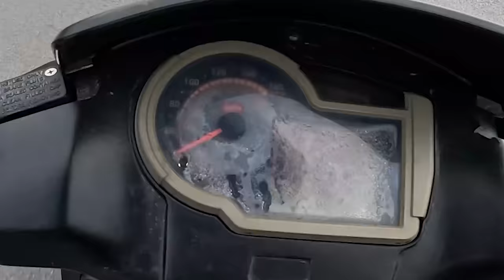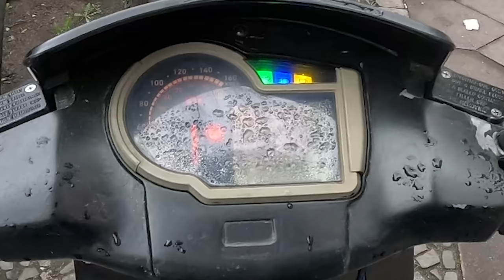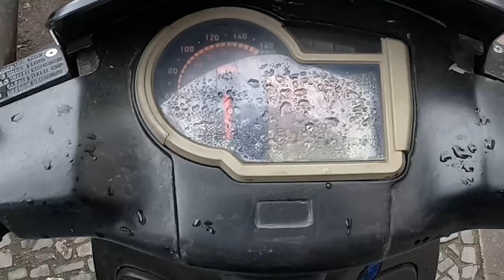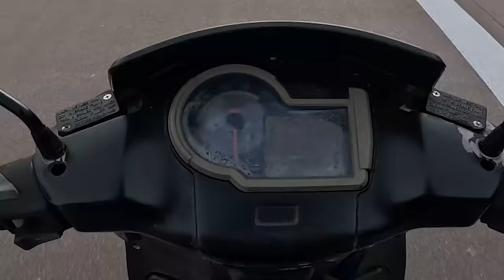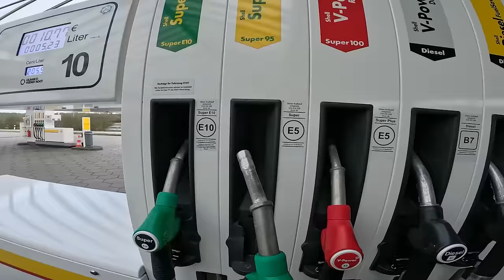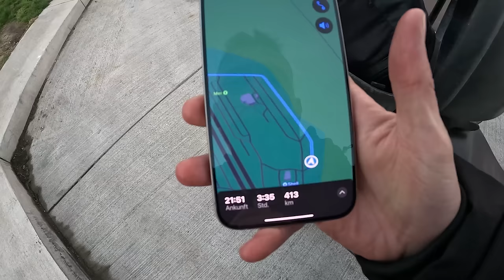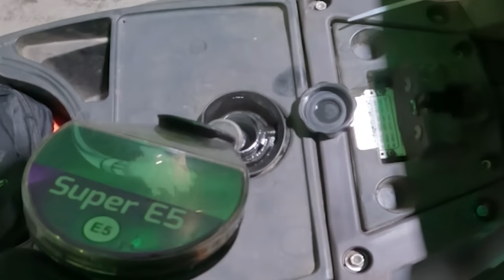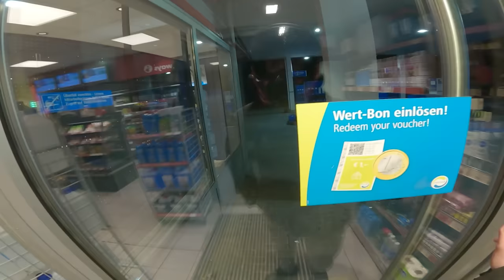Ich fahre mit einem ROLLER von BERLIN nach AFRIKA | Kuhlewu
Was geht ihr Kuhlen! Ich hoffe bei euch ist alles klar, bei mir auf jeden Fall!
Willst du auch eine Kuhle Matratze?
Der Easter Sale bei Emma Matratze geht noch bis zum 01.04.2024!
CODE: KUHLEWU

Equipment